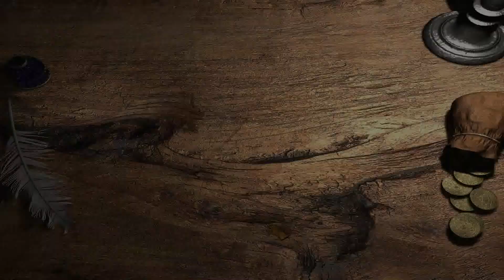LP: Die Gilde #10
„Die Goldene Zeit des Aufbruchs und des freien Geistes“… doch gab es auch düstere Kapitel im Jahre des Herrn 1400. Im Schatten der anerkannten Berufe, wie den Schneidern, die die feine Gesellschaft einzukleiden wussten, fristeten diejenigen ihr Dasein, die den dunklen Künsten frönten. Die Ruhe der Toten ward nicht mehr sicher und Tote gab es viele. Die Friedhöfe erstrahlten des Nachts in seltsamen Lichtern, so seltsam wie die Laute, die die Winde von den Ruhestätten mit sich trugen. Aber selbst die besten Geschichtsschreiber vermochten nicht diese dunklen Seiten umfassend zu erzählen … aus Angst?

Aufgenommen mit Die Gilde Gold!